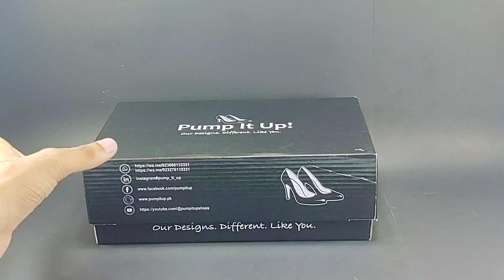Pumpitup Shoes Original video Article 98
Pumpitup share Original video of Article to show Product transparency to our customer's.